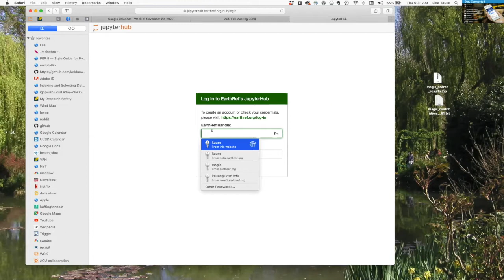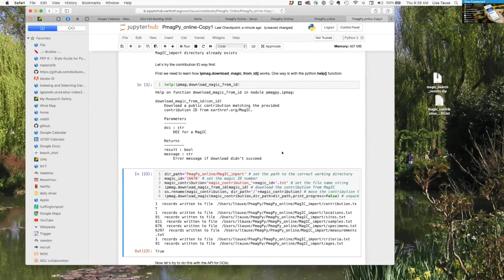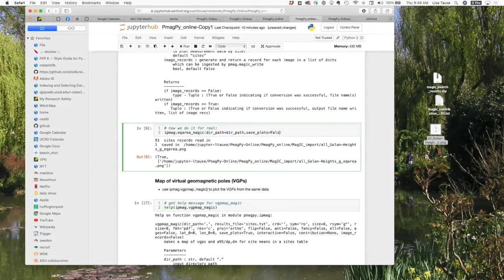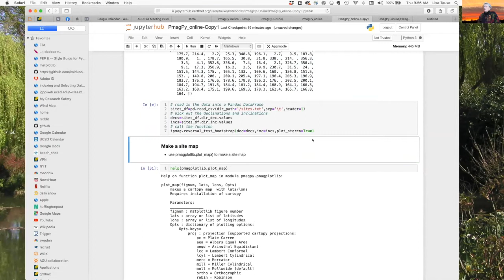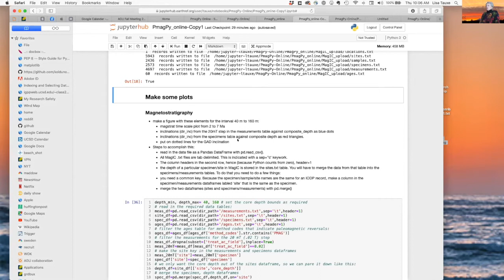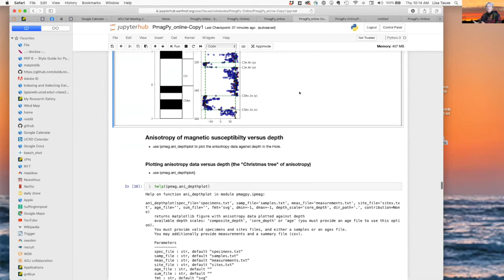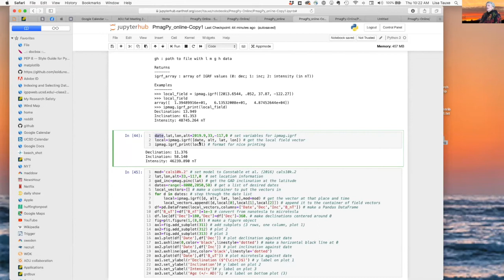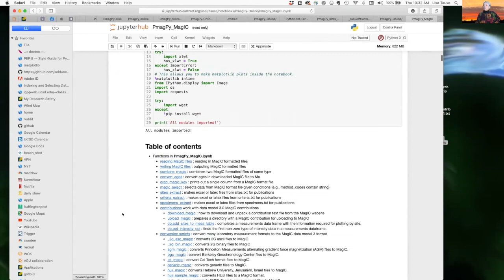Using MagIC's JupyterHub and PmagPy Notebooks for Data Analysis and Upload - Fall AGU 2020 (12/3/20)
Some highlights in this presentation by Lisa Tauxe:

JupyterHub login and PmagPy setup
PmagPy Online Notebook (2:40)
Downloading plots (15:00)
VGP plots and maps (18:08)
Importing MagIC format data from the desktop (32.27)
Magnetostratigraphy plotting (34:31)
Anisotropy of magnetic susceptibility versus depth (43:47)
Using PmagPy for getting geomagnetic vectors from IGRF like tables (48:20)
List of many PmagPy notebooks (58:43)
PmagPy notebook for working with MagIC data files (1:00:43)